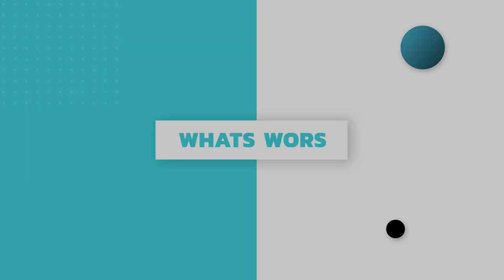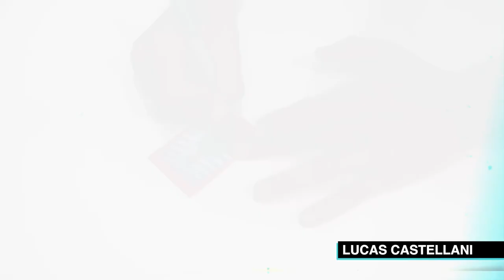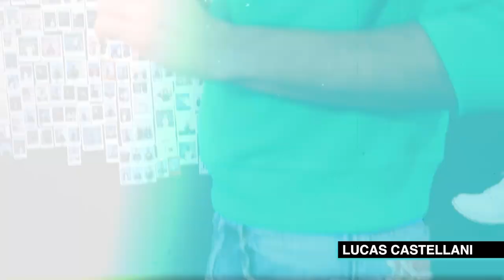Lucas Castellani On Breaking Barriers & History In The Fashion Space! | Hollywire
Lucas Castellani joins us in studio to share his drip expertise, facebook blog old days to now being a public celebrity, new show and more!